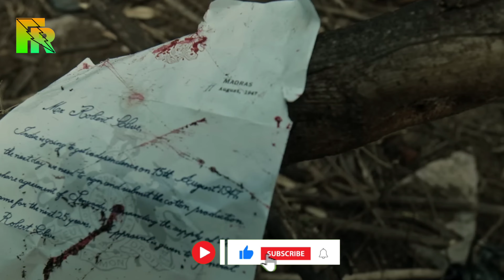Augest16 1947 Trailer Review 💥💥💥augest161947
Augest16 1947 Trailer REACTION|Trailer Review 💥💥💥augest16,1947

Hi Ram here Namaste .

Ye Vedio Aajadi Ke Din Bad Ka Hai. 16 Augest 1947 Ki Hai. Augest 16 1947 Ke Film Ka Review Kiya Gaya Hai.
 Ek Aisa Gaw Tha . Bhart Ke  Aajadi Ke Bad  Sagadu Name Gaw Tha Jo Apni Aajadi Ke Liye Khud Ladayi Ladni Padi Thi. Ishi Par Adharit  Ye Film Ka Trailer Hai.

Cast .

       Gautam Kartik
       Rewati

Director.

      Pon Kumar

Released Date.

     7Apr2023

Augest16,1947
augest16,1947reviwe